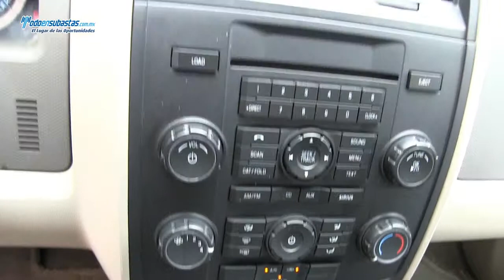Ford / Escape XLS (H2M) A/A B/A CD Roll Cage / 2012